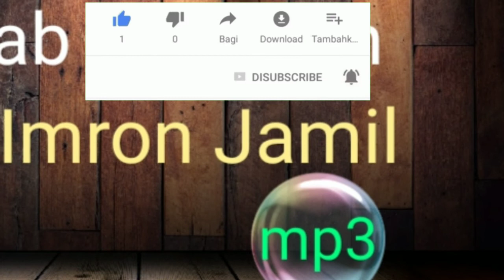kata pengantar Kitab Al Hikam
Kata pengantar Kitab Al Hikam KH Imron jamil